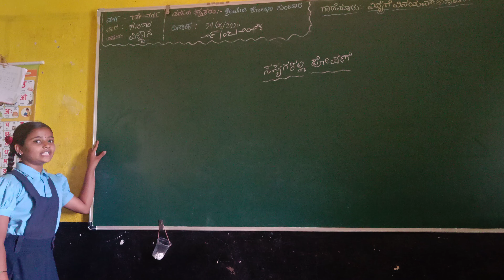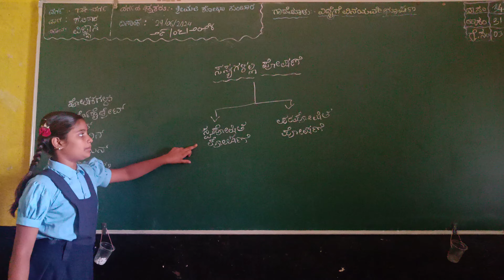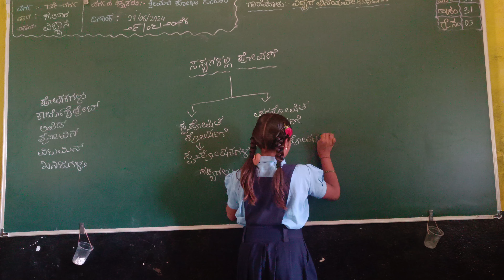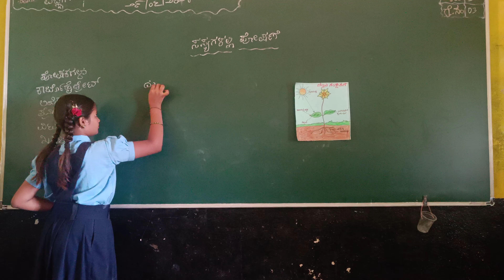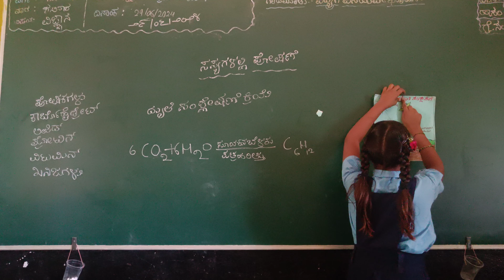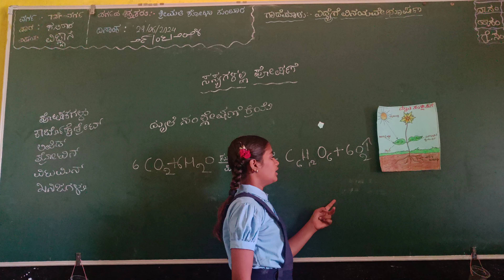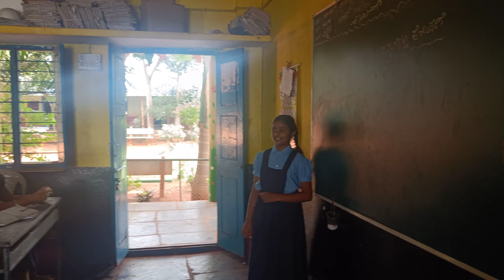ಸಸ್ಯಗಳಲ್ಲಿ ಪೋಷಣೆ/7ನೇತರಗತಿ ವಿದ್ಯಾರ್ಥಿನಿ ಮಾಡಿದ ಪಾಠವನ್ನು ನೋಡಲೇಬೇಕು/ನಿಮ್ಮಪ್ರೋತ್ಸಾಹ ಮಕ್ಕಳ ಉತ್ಸಾಹಕ್ಕೆ ಕಾರಣ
ಮುಂದಿನ ಭಾಗ ಮುಂದಿನ ವಿಡಿಯೋನಲ್ಲಿ...